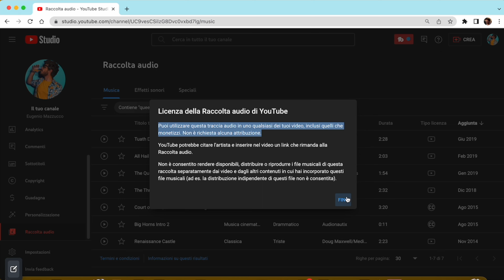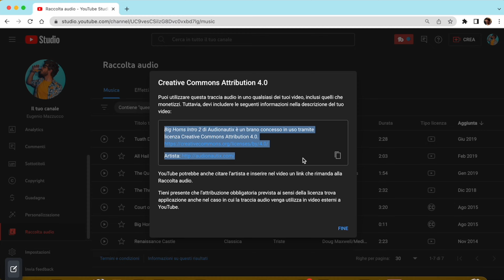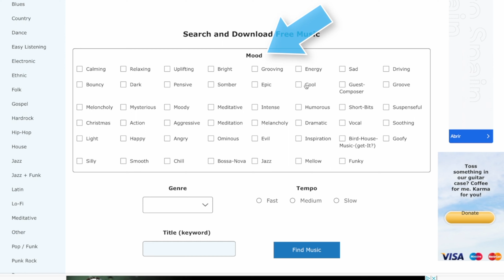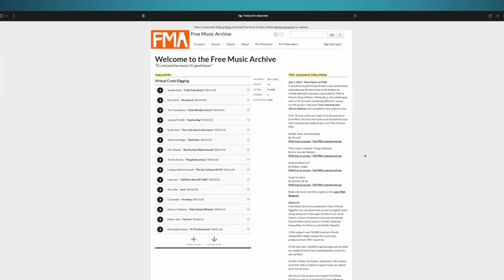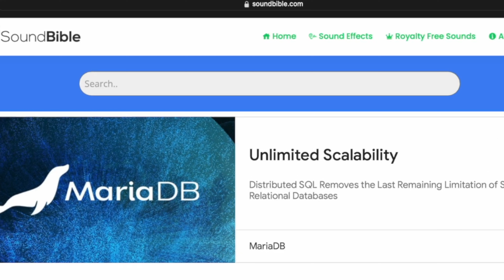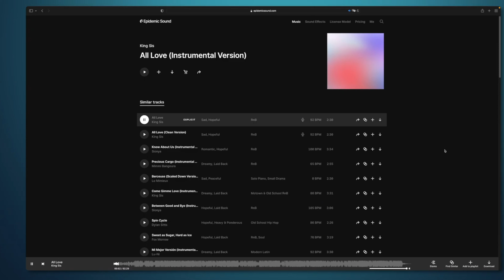Dove Scaricare Musica Gratis Per Video YouTube, Tik Tok e Instagram senza Copyright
Si prega di mettere il link nella descrizione e commento in cima.

Ciao amici! Se siete content creator su TikTok, Instagram o YouTube, saprete quanto sia importante avere la musica giusta nei video per renderli coinvolgenti e divertenti. Tuttavia, spesso ci si scontra con il problema delle costose licenze per la musica protetta da copyright o, peggio ancora, la totale impossibilità di utilizzarla.

Ma non preoccupatevi perché oggi vi mostrerò il trucco definitivo per scaricare musica gratuita e senza copyright per i tuoi video su TikTok, Instagram e YouTube. Condividerò con voi i  5 migliori siti web per scaricare la musica giusta per i tuoi video e ti insegnerò come evitare di infrangere il copyright.

Non perdete l'opportunità di migliorare i tuoi video con la giusta musica gratis! Guardate subito questo video per imparare come fare. Ricordate, la musica può fare la differenza nella carriera di un content creator e io sono qui per aiutarti a migliorare.

Quindi, se vuoi scoprire come scaricare musica gratuita e senza copyright per i tuoi video su TikTok, Instagram e YouTube, non perderti questo video. Ti aspetto nel prossimo video, dove ti darò altri consigli utili per creare contenuti coinvolgenti e divertenti.

🎥 Mi piace raccontare ed insegnare le cose attraverso i video 🎥
(aggiornato a settembre 2020)
Camera: amzn.to/3cIbCCY
Lente: amzn.to/2S5Dlnw
Mircofono: amzn.to/3cIbCCY